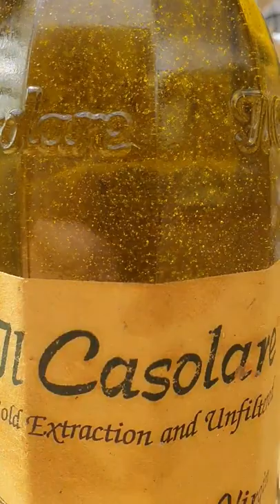I don't heat my olive oil up any more.